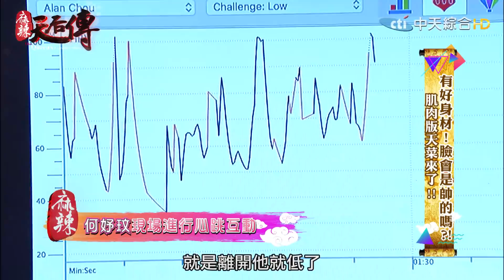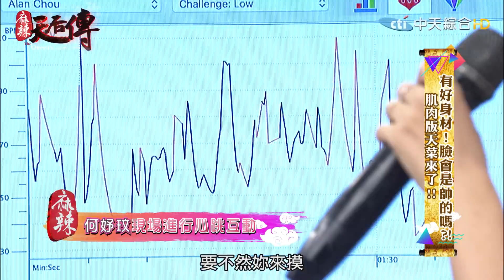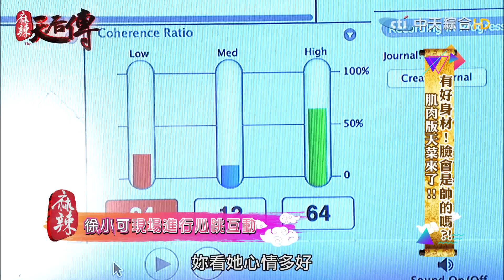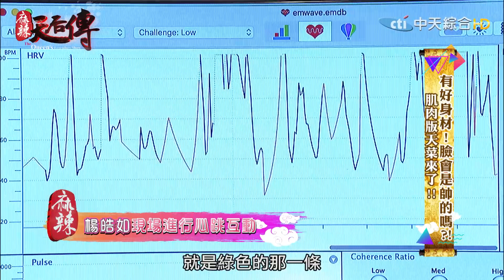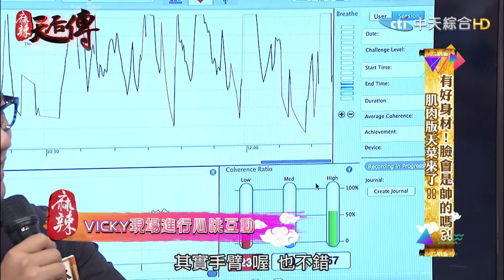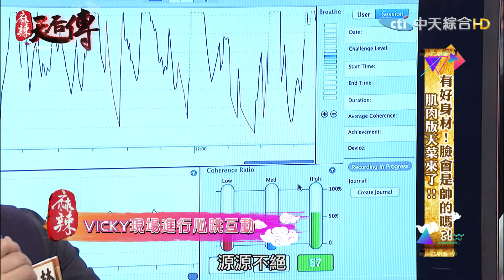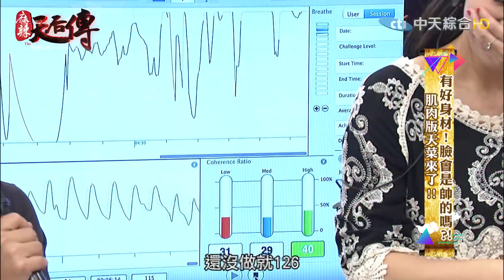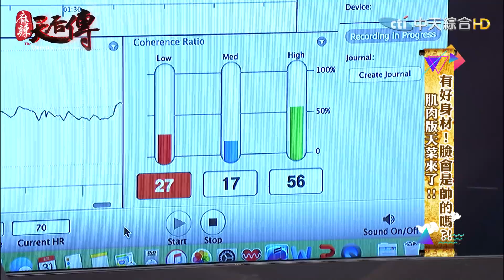《麻辣天后傳》有好身材！臉會是帥的嗎？！肌肉版天菜來了？！2017.09.15【完整版】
自從上次節目中邀請到猛男來到現場之後，引發熱烈迴響，所以我們特別又做了這一集；今天來到現場的都是人妻，平常也沒有機會可以接觸小鮮肉，就在今天給妳們福利，好好享受這個歡樂時光吧！

國師：邱永林
密探：李懿、曾智希、大飛、孫生
女來賓：VICKY、何妤玟、徐小可、楊皓如
男來賓：大飛、尚恩、VIC、柯爾Cole、JOHNS、WESLEY

《麻辣天后傳》中天綜合台36頻道／每週一至五晚間11點